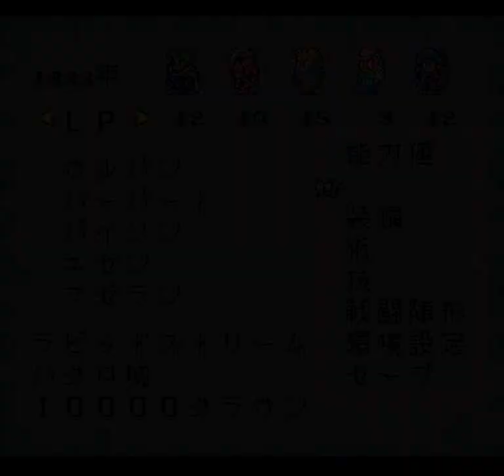Romancing Saga 2 (SNES) - Generation 7: Hakuro Palace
chest: 280,000 crowns

Walk straight into the castle, then head left (the door directly ahead of you
is locked). Go up and take the stairs. Head down through the next two doors to
reach the walls of the palace. Travel around the walls of the palace up and
around the back of the palace.  Don't bother with the down staircases in the
towers; they don't lead to anything.  Eventually, you should arrive at the door
on the opposite side of the palace from the door that lead you out onto the
walls in the first place.  Go through it, left and up through another door that
leads to a set of down stairs.  You should now be behind the locked door that
blocked your way earlier.  Confront the humanoid enemy blocking the door up
for a short conversation, mostly insulting your intelligence for thinking you
could confront Wagnas, and then a fight (no pre-determined enemies).

After the battle is over, Wagnas will appear to taunt you personally.  The
palace begins to shake, and you rush through the door. You'll be surprised to
see that the inner keep of the palace is.. gone, leaving a very large crater
in the ground.  Walk around the crater to find a gateway in the back; there's
the one chest available now, with 280,000 crowns inside. You can now exit the
short way; that one door is no longer locked.

Once you return to the world map, you'll notice an interesting addition: the
keep of Hakuro Palace is now floating above Chontou Castle!